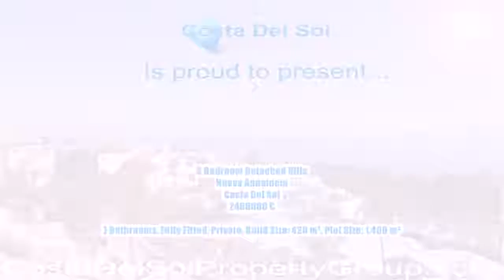5-Bedroom-Detached-Villa-in-Nueva-Andalucía, Costa-Del-Sol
This 5 Bedroom  Detached Villa located in Nueva Andalucía, Costa Del Sol for the amazing price of only 2450000 €.

This beautiful property was recently built in 2011 to the highest of standards, using some of the finest qualities available. Located in the heart of Nueva Andalucia, all amenities and Puerto Banus are only at a few minutes walking distance. Built on 2 floors, the property boasts of 5 bedrooms and 7 bathrooms. A large lounge and separate tv room, both with working fireplace and plasma televisions are located on the ground floor. This floor also comprises of a children’s playroom, a modern kitchen fully equipped with Gaggenau appliances, separate laundry area, guest toilet, a gymnasium, guest bedroom with en-suite bathroom and a dining area overlooking the beautiful mature gardens. On the top floor a further 4 en-suite bedrooms can be found. The master bedroom features an impressive walk in wardrobe, en-suite bathroom with Jacuzzi and steam room included. The master bedroom also boasts of an extensive terrace overlooking the grounds and La Concha mountain. Outside we can find another large terrace with a separate Jacuzzi, mature gardens, a covered outdoor bbq area with plasma TV screen and bar. The salt water heated swimming pool is made up of hand made tiles imported from Thailand. The villa is equipped with a Domotic intelligence system throughout, under floor heating, solar panels for inexpensive running costs and one of the most advanced alarm systems to ensure complete security. No expense has been spared on this property. A hidden jewel in Nueva Andalucia.

This property has the following features:

5 Bedroom Detached Villa
Nueva Andalucía
Costa Del Sol
2450000 €

7 Bathrooms, Fully Fitted, Private, Build Size: 420 m², Plot Size: 1,460 m²